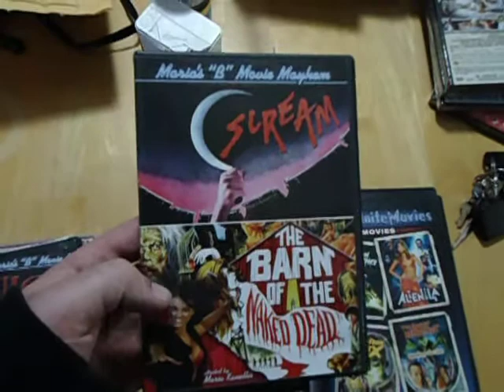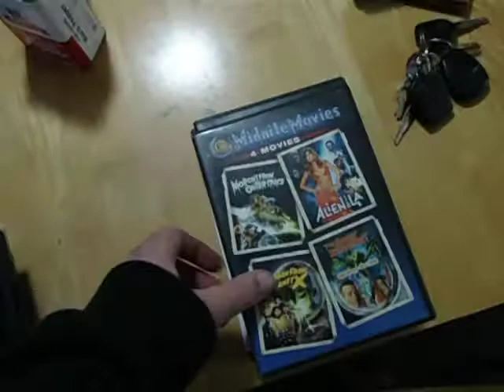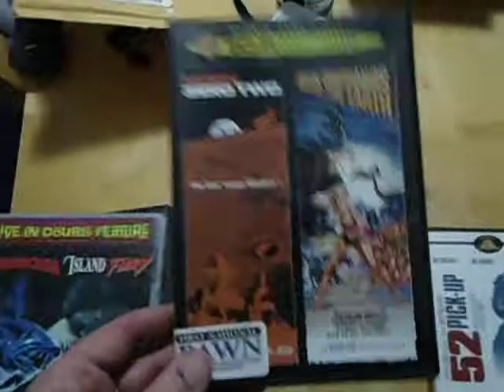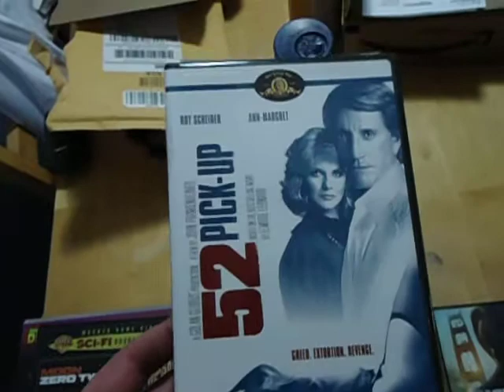Cronosmantas' DVD Update - 01/07/12 / Cult & Horror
DVD update